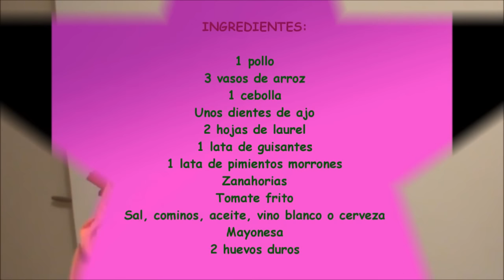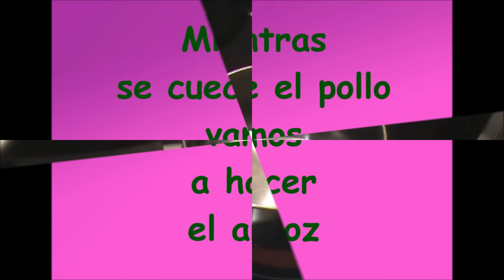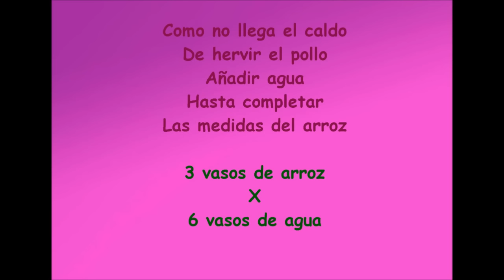🍚 ARROZ Relleno de POLLO 😋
Hola, hoy os enseño como hacer un "arroz relleno". Que curioso ¿verdad?. Es una receta un poco más laboriosa que de costumbre, pero muy rica, ya lo veréis.

Si os ha gustado el vídeo podéis darle un LIKE y compartirlo porfi, me haríais muy feliz ♥ ♥ ♥
Subo vídeo todos los JUEVES y DOMINGOS.

En iHerb con mi código NIJ469 os descuentan 5$ o 10$ depende del importe de vuestra compra.